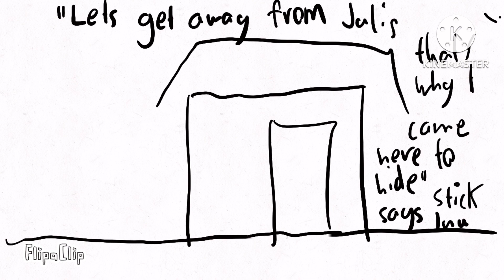The Adventures of Stick Inu - E1